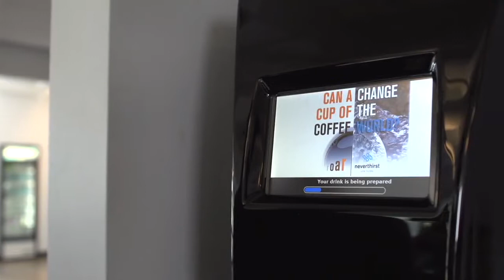Roar™ Sustainability - Neverthirst | Support Sustainable Employee Benefits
Thinking about serving Roar™ coffee pods in your San Diego office to enhance your customers and employees experience? Coffee Ambassador provides complimentary coffee tastings, free three-day equipment trials, and guided tours of our Coffee Showroom to help you make decisions for your office coffee program. to learn more.

For almost 50 years, Coffee Ambassador has provided turn-key coffee brewing solutions, exceptional service, and delicious coffee to office break rooms throughout San Diego county. Locally owned and operated, Coffee Ambassador remains the premier office coffee service in San Diego by making office coffee easy and hassle-free, allowing you to maximize the value of your company’s investment in offering free coffee as an employee benefit.

To learn more about brewing Roar™ coffee/tea in your office,

To learn more about Coffee Service and the impact offering free coffee as an employee benefit has on your employee’s experience,

Already a fan? We’re social!